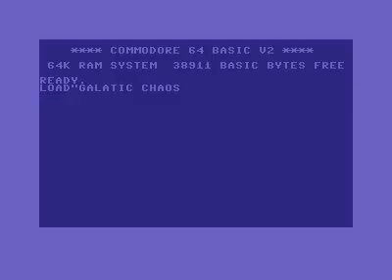2012 Spark present Galatic Chaos +2 Intro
2012 Spark present Galatic Chaos +2 Intro, Intro Designer V1.1.My crack team Spark . Hawk/Spark. Hungary/Budapest 1132 Csanády Street 18.